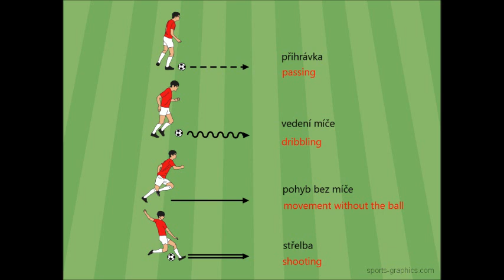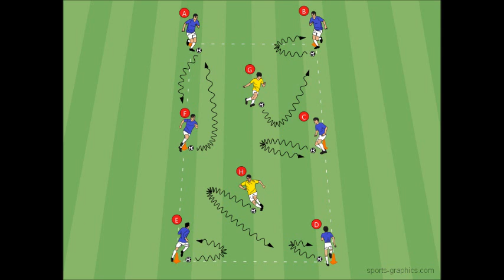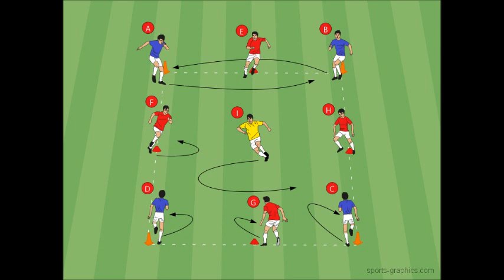Hlídání met - rychlost reakce a koordinace | seriál cvičení na komunikaci a spolupráci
Cílem seriálu cvičneí je zábavnou a především soutěživou formu  rozvíjet herní kondici. U hráčů rozvíjíme schopnost rychle se rozhodovat, komunikovat, spolupracovat v rámci menší skupiny hráčů a improvizovat. Důležitá je u hráčů anticipace a samozřejmě toto cvičení zlepšuje startovní rychlost, koordinaci a je dobrým cvičením pro "teambuilding" nebo česky chcete-li "týmového ducha".

Hráči se musí naučit reagovat a chovat se v přehuštěném prostoru a předvídat pohyb více hráčů najednou. Je důležité dbát na poměr zatížení a odpočinku. Od hráčů vyžadujeme vzájemnou komunikaci, aktivitu a schopnost změnit své rozhodnutí.